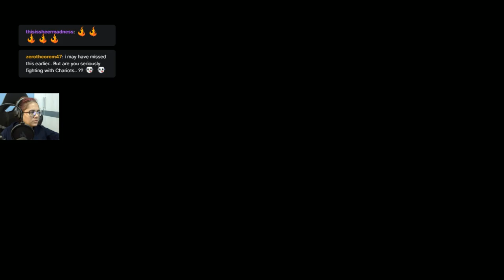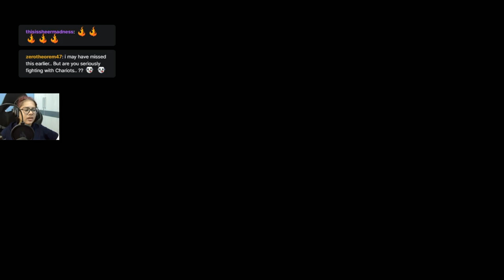Today was the day I laid eyes on Elysium!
Hi peeps, The Hydra is toast :D, I saw the Elysium finally.  I hope you have a fantastic day today :)

I post on Instagram, sometimes?
Lets face it, I have no idea why I am on twitter